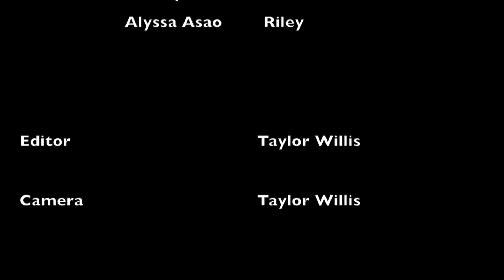Assumptions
Long Take film 170B